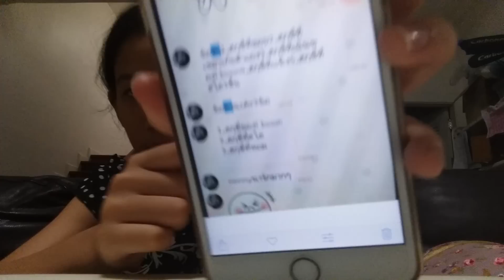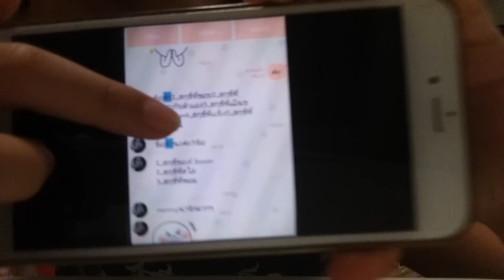รับคำท้า Think squishy tag